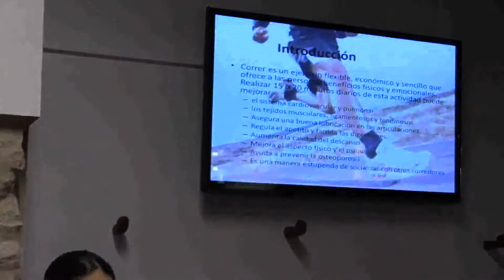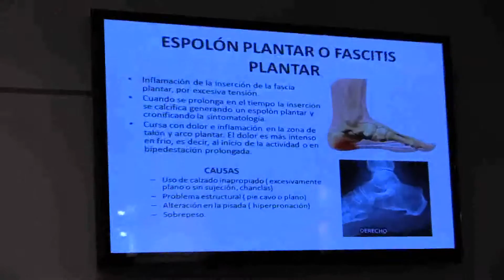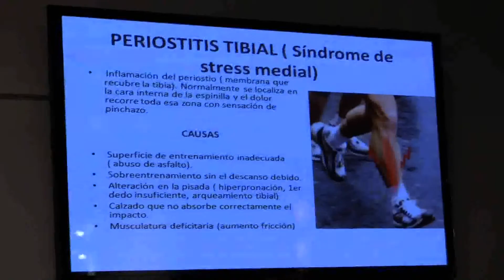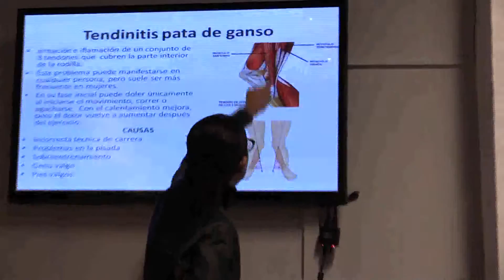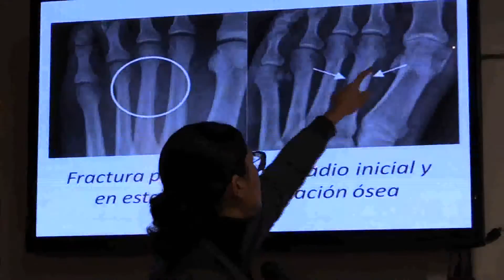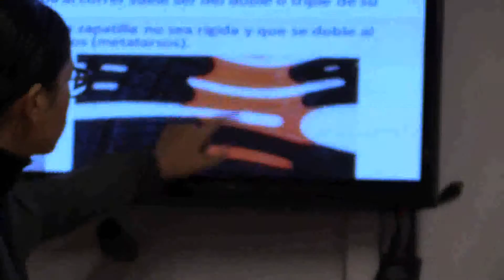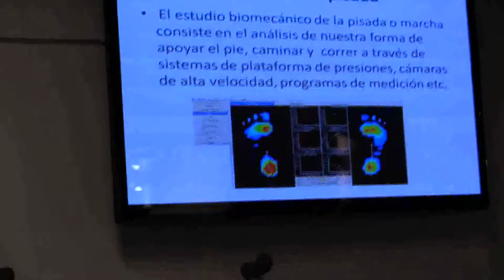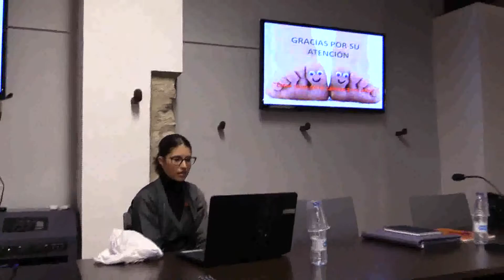"Lesiones mas frecuentes en el pie del Corredor" por Nuria Jornet . Dos Torres(Córdoba)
Conferencia " Lesiones mas frecuentes en el pie del Corredor" impartida por Dña. Nuria Jornet Ruiz, Diplomada en Podologia y especializada en en pie de riesgo y Podologia Deportiva. Organizada por el Club de Atletismos de Dos Torres,  impartida el 10 de febrero las 22:00 h en el Centro de la Arquitectura Popular de los Pedroches en Dos Torres...